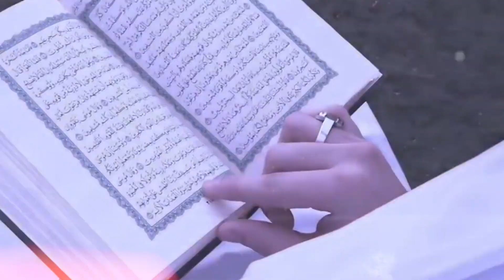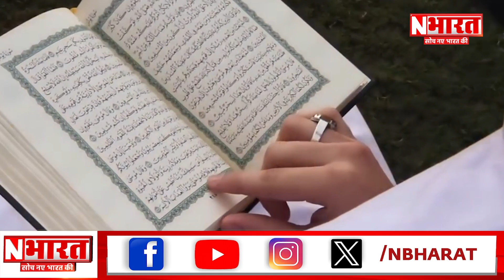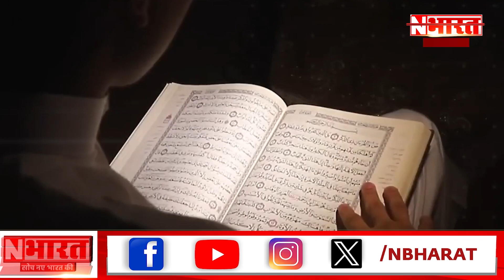Eid Ul Fitr 2024: ईद पर चांद देखना क्यों हैं जरूरी? | Eid ka Chand | Eid Moon Sighting | N Bharat